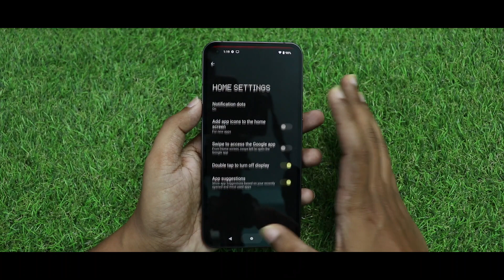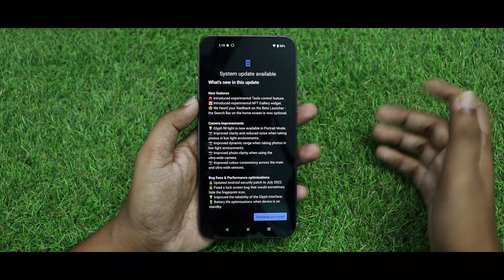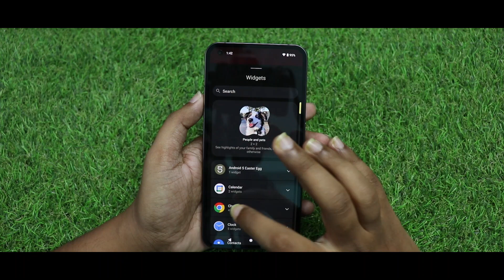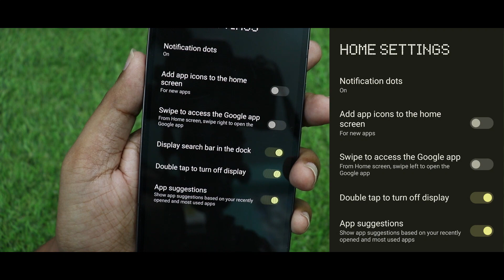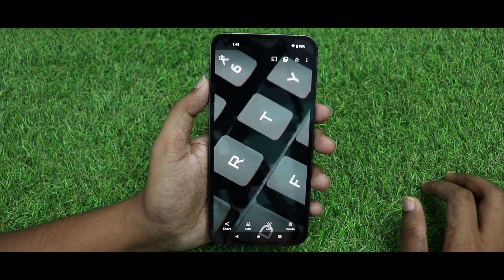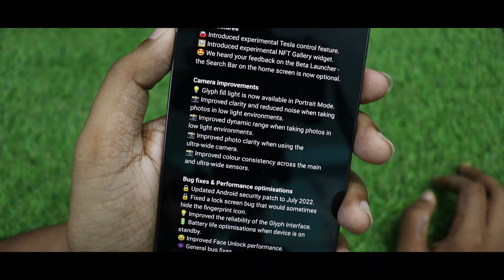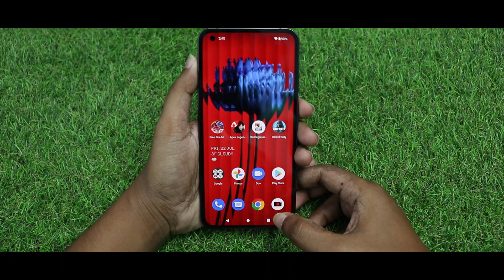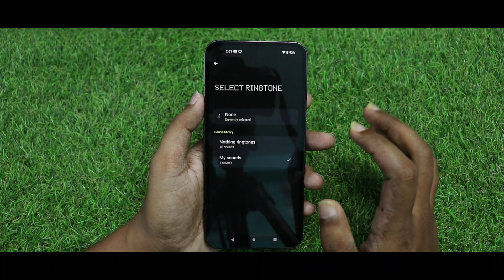Nothing Phone 1 New Update Nothing OS 1.1.0 - Lots of Fixes & Camera improvements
Nothing OS 1.1.0 update is rolling out incrementally to the Phone 1 units across the world. Check out our video to know every feature of this update.

1 TB HDD